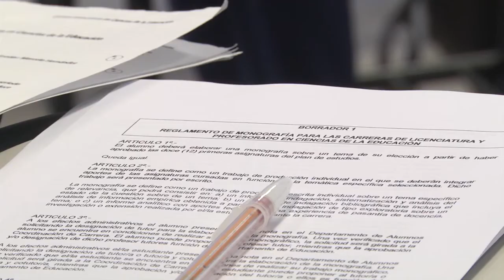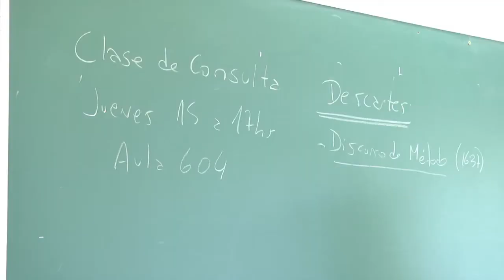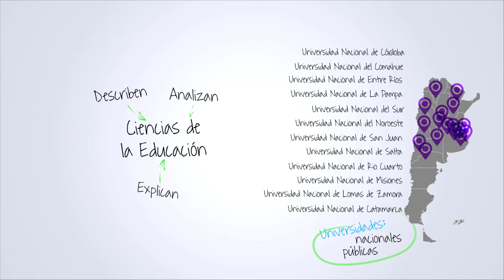GUAu! - Ciencias de la Educación - Universidad Nacional de Luján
En el marco del Plan Federal de Contenidos Audiovisuales la RENAU-CIN, GUAu! Guía audiovisual universitaria, es una serie de micros audiovisuales que intenta contar a los futuros estudiantes en que consiste alguna de las carreras que podés encontrar en la UNLu como así también en el resto de las Universidades Nacionales.